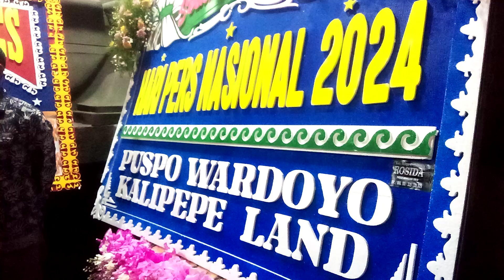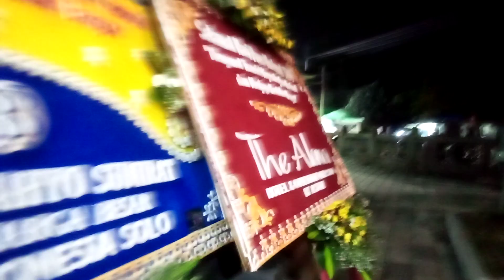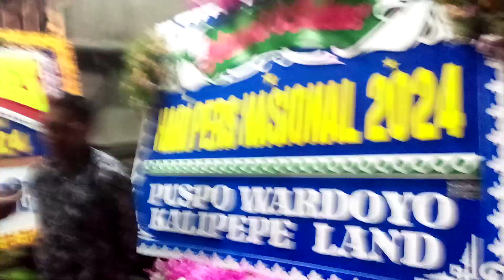Ketua PWI Solo Ucapkan Terima Kasih Kepada Wongsolo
Disela-sela kegiatan Hari Pers Nasional yang digelar oleh Persatuan Wartawan Indonesia (PWI) Solo, Kamis (8/2) di Monumen PERS, Ketua PWI Solo, Anas Syahirul menyempatkan waktu luangnya untuk mengucapkan rasa terima kasih nya kepada Puspo Wardoyo, owners Ayam Bakar Wongsolo Grup.

":Terima Kasih Pak Puspo dan Kali Pepe Land yang selalu mensupport kegiatan PWI. Pak Puspo Wardoyo ini sangat peduli sekali dengan kegiatan wartawan dimanapun, utamanya Kota Solo. Bahkan beliau mengakui kesuksesannya itu tidak terlepas dari kebiasaannya bersosialisasi dengan wartawan," jelas Anas Syahirul yang mengaku bangga dengan Pak Puspo Wardoyo bersama Wongsolo nya.